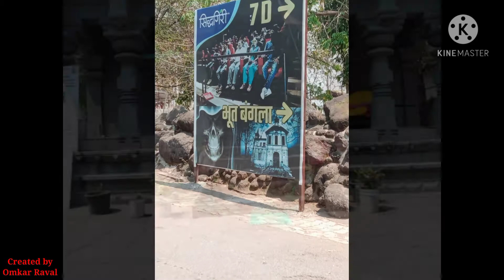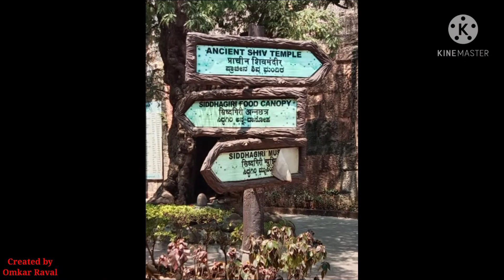kolhapur tourism, Kanerimath.